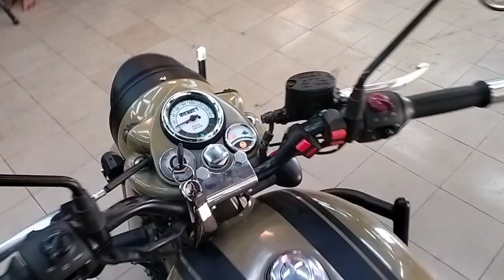Meteor Switches & Grips Installed On Classic, Meteor Switch For Bullet💥💥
In this video, we have shown Meteor switches horn and self switch of Meteor which have been installed on this classic 500/350.

Store Location
Opposite Banasur Gate Near Maruti True Value Rohania Varanasi